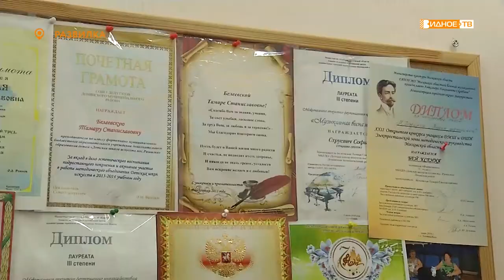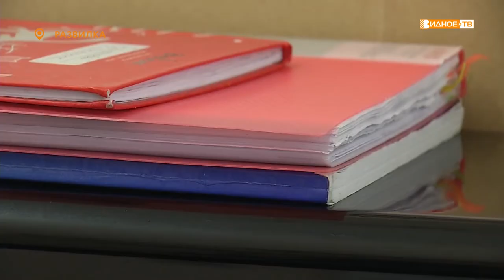«Учитель музыки» - старейший педагог Развилковской ДШИ Тамара Белеевская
В условиях пандемии и действующих ограничений учащиеся Детской школы искусств поселка Развилка продолжают активно участвовать в различных творческих конкурсах. Подготовкой юных пианистов занимается Тамара Белеевская - преподаватель по классу фортепиано. Тамара Станиславовна в учреждении работает более 30 лет со дня его основания.